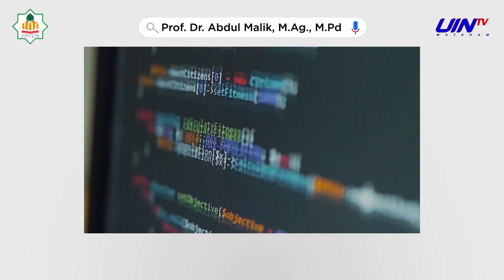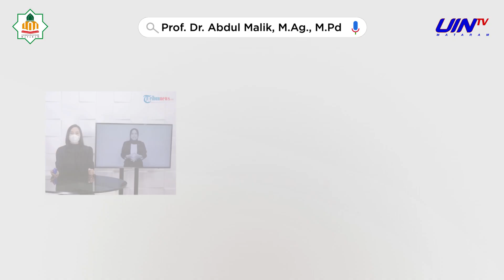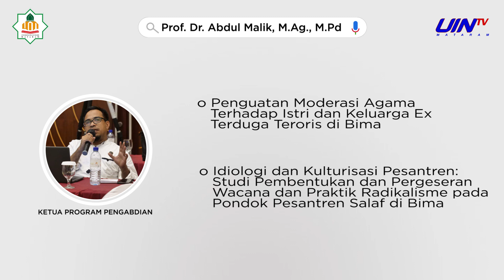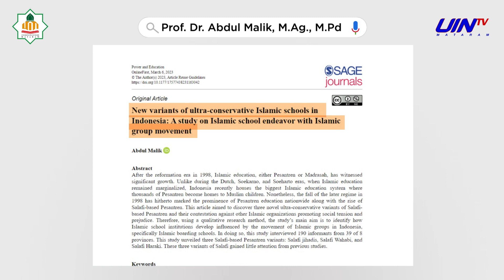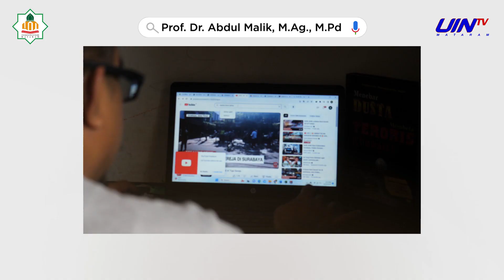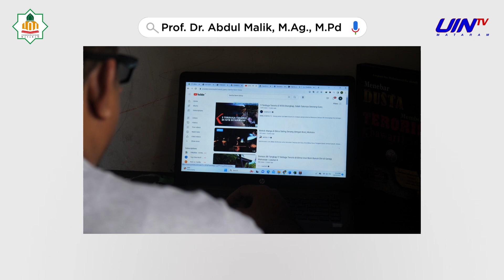Prof. Dr. Abdul Malik, M. Ag., M. Pd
Guru Besar UIN Mataram dalam Bidang Ilmu Pendidikan